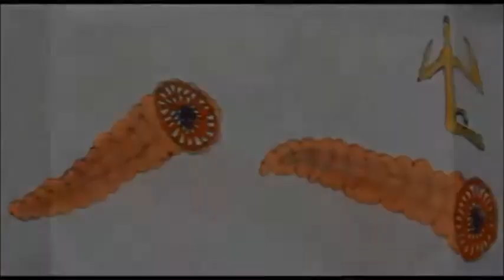JOHN EON 77 dwellers of the waste